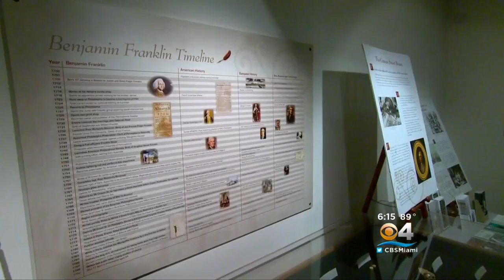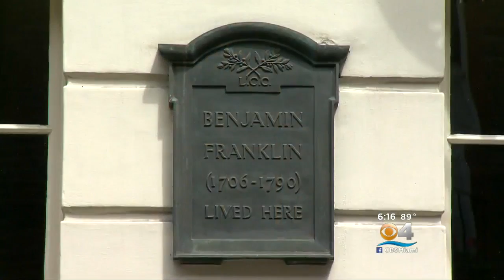Americans Celebrate Independence Day In London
Jane Ferguson reports.